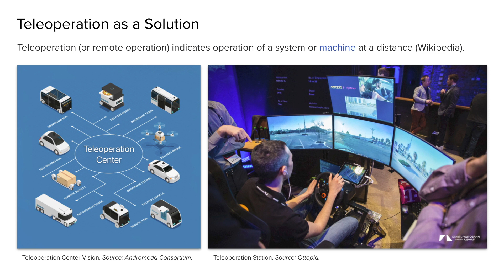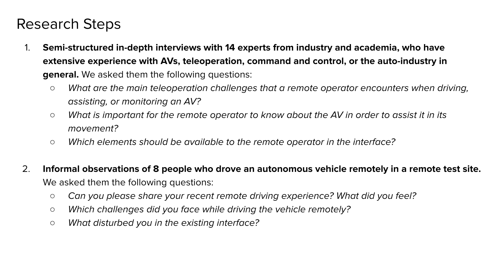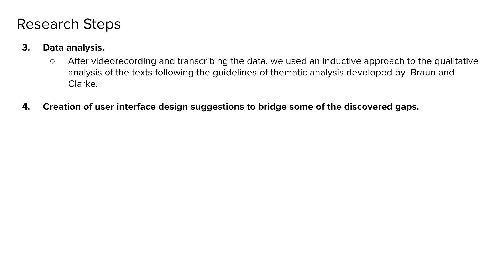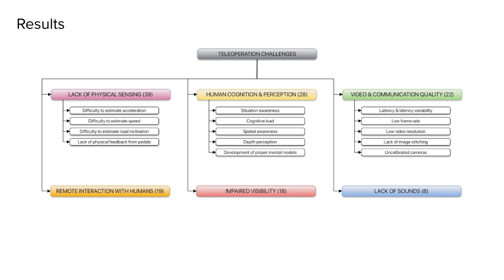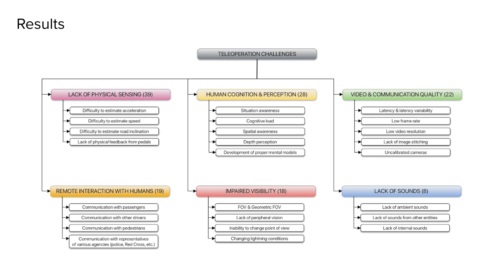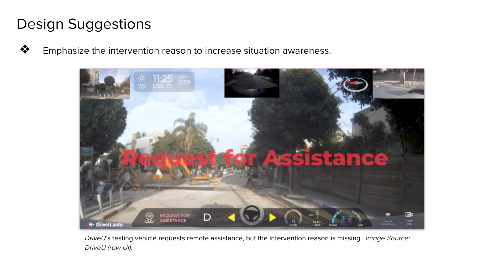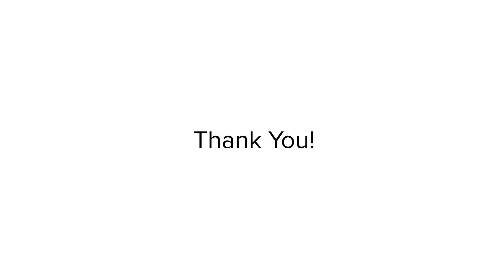Driving from a Distance: Challenges and Guidelines for Autonomous Vehicle Teleoperation Interfaces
Felix Tener, Joel Lanir

Session: Living with Emerging Technologies

Abstract
Autonomous vehicle (AV) technologies are rapidly evolving with the vision of having self-driving cars moving safely with no human input. However, it is clear that at least in the near and foreseeable future, AVs will not be able to resolve all road incidents and that in some situations remote human assistance will be required. However, remote driving is not trivial and introduces many challenges stemming mostly from the physical disconnect of the remote operator. In order to highlight these challenges and understand how to better design AV teleoperation interfaces, we conducted several observations of AV teleoperation sessions as well as in-depth interviews with 14 experts. Based on these interviews, we provide an investigation and analysis of the major AV teleoperation challenges. We follow this by providing design suggestions for the development of future teleoperation interfaces for assistance and driving of AVs.